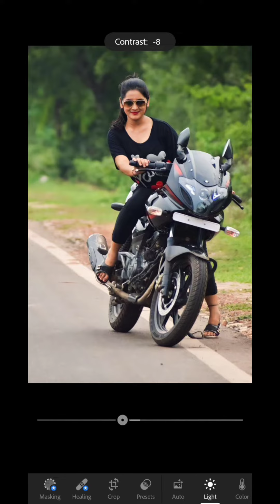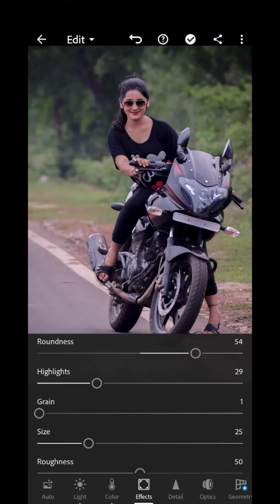Top 7 premium quality lightroom preset